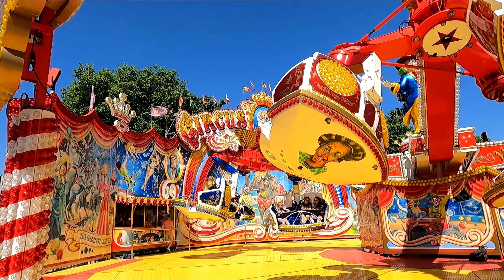Circus Circus - Gründler/Preuß (off-ride) | Regensburger Maidult 2022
🎡 atrakce: Circus Circus (HUSS - Magic)
😎 provozovatelé 🎠: Gründle & Preuß
💶 jízdné: 4,50 €
📅 natočeno v sobotu 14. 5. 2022